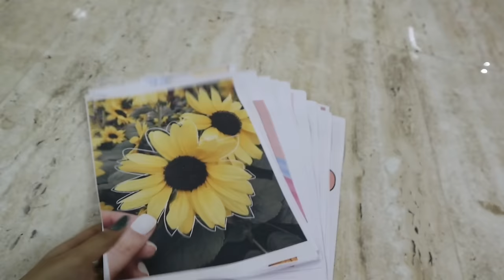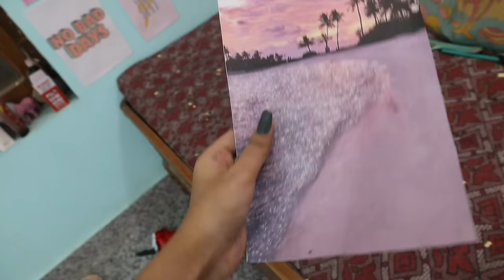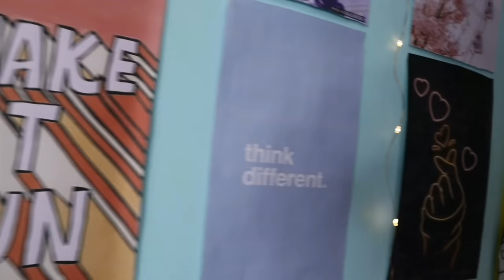Transforming my ROOM in 24 Hours!*extreme makeover challenge*+ Room Tour 2020🌻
Cushion cover

Fairy Light

Tassel Garland-

❤ - 18

 ❤ - 12th

 ❤ - Commerce

 ❤ - Canon M50

❤ - Powerdirector, Kinemaster